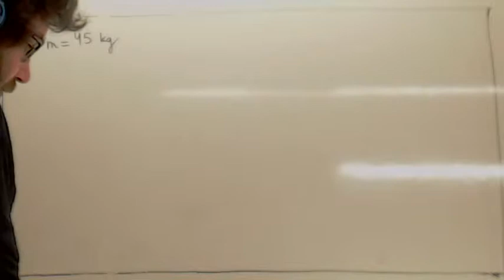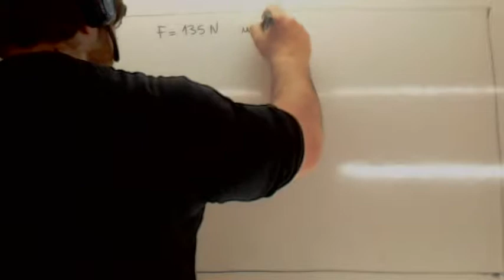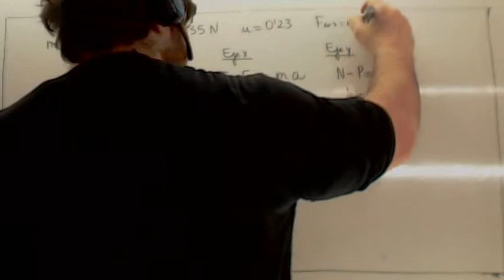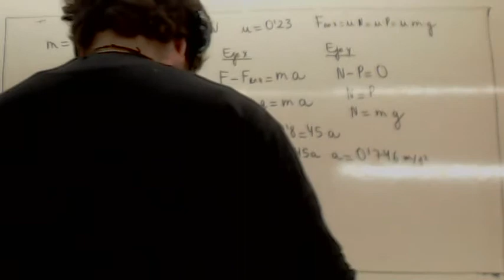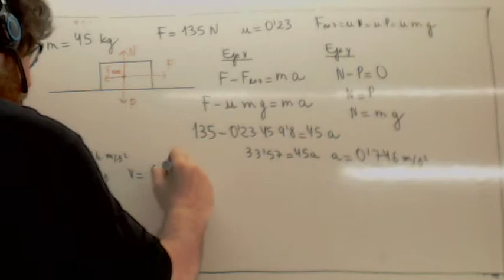Pruebas de Acceso a Grado Superior Dinamica Usero